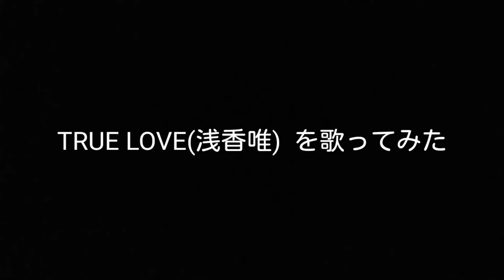TRUE LOVE／浅香唯【歌ってみた】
※著作権法の都合上、映像を出しておりません。何卒ご了承願います。

作詞：吉元由美
作曲：井上ヨシマサ
編曲：井上鑑

1989(平成元)年1月25日にマイカルハミングバードより発売された、浅香唯さんの13枚目のシングル曲。
1989(平成元)年4月公開 実写映画版「YAWARA！」(主演：浅香唯) 挿入歌。